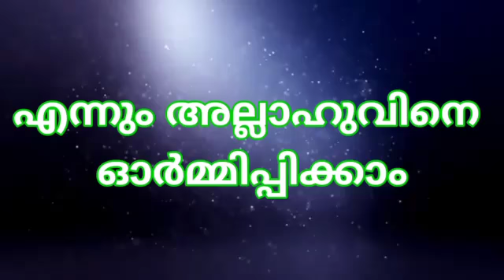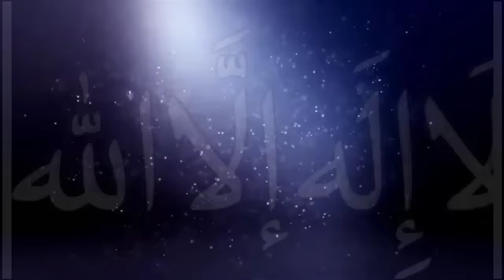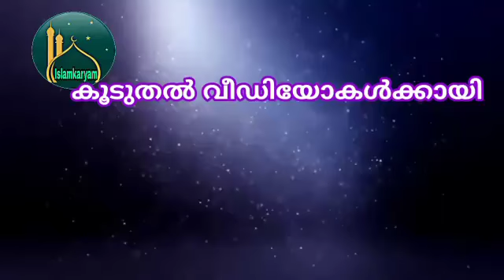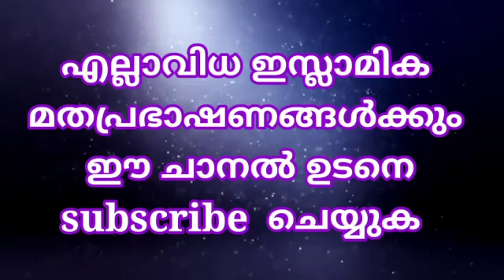പത്തു ലക്ഷം പ്രതിഫലം ലഭിക്കുന്ന റമളാനിലെ ദിക്കർ ഉസ്താദ് സിംസാറുൽ ഹഖ് ഹുദവി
0 റമളാൻ പ്രഭാഷണം ഉസ്താദ് സിംസാറുൽ ഹഖ് ഹുദവി